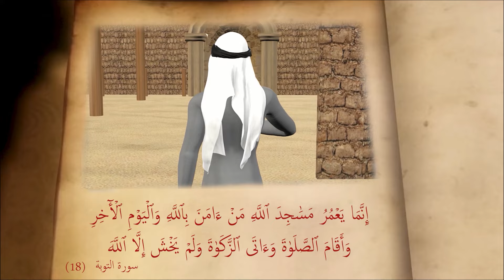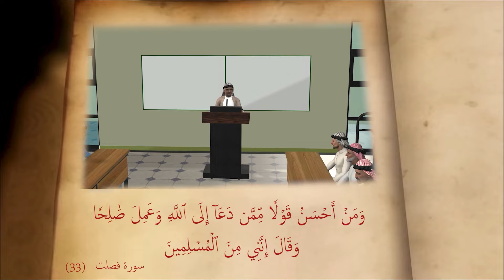سيرة رائد الدعوة والعمل الخيري الذي أسلم على يديه الملايين د / عبدالرحمن السميط - الجزء الأول